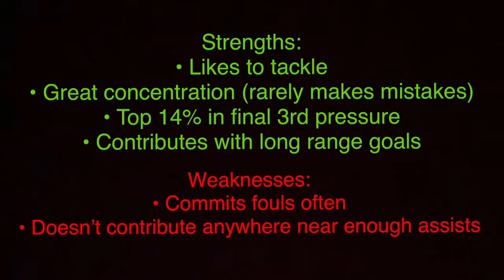WHY ARSENAL WANT ZEKI CELIK (compilation)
Self-taught content creator

All video clips and music used in this video are used for non-profit, entertainment purposes only. Once I have received your message, I will have it removed immediately. Take-downs are unnecessary, thank you.